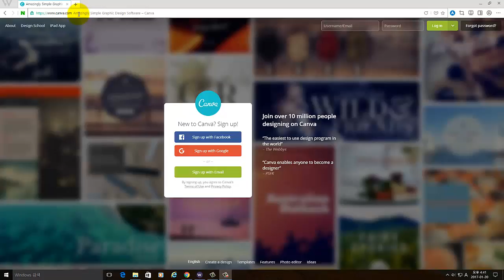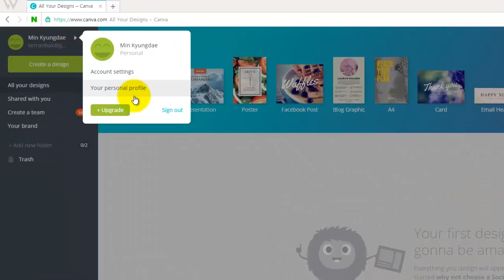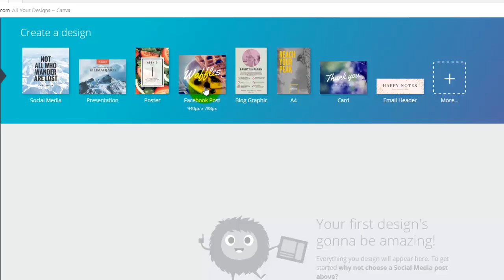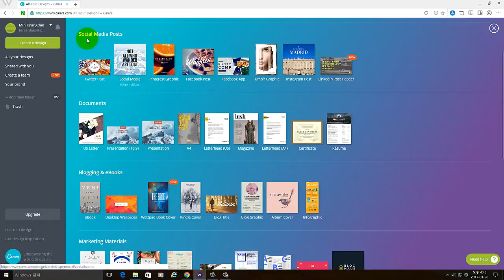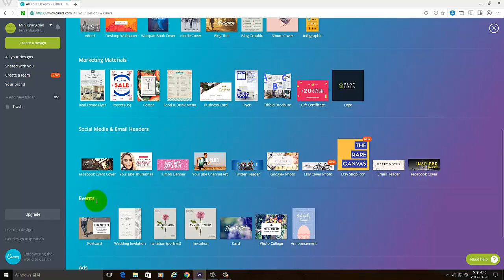캔바(Canva) 가입 및 메인 관리화면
온라인강의 좌표 ( 50% 할인)